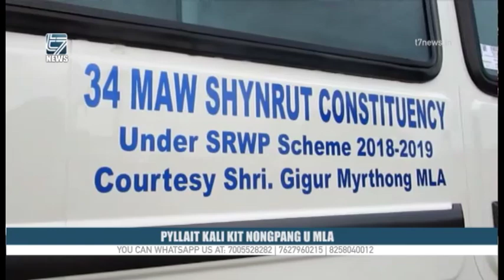Pyllait kali kit Nongpang u MLA